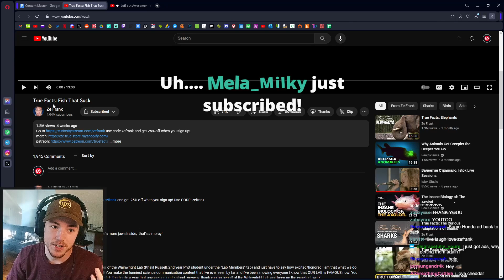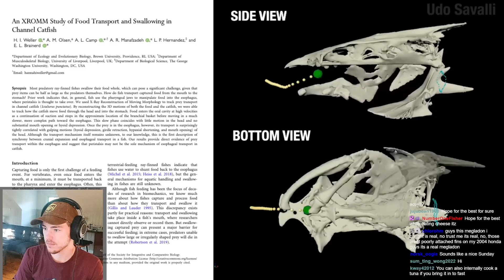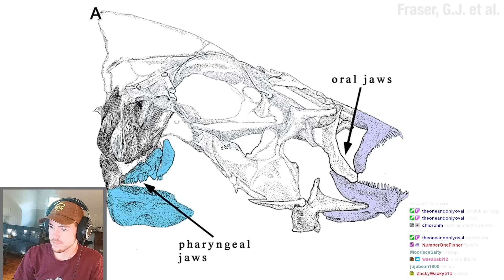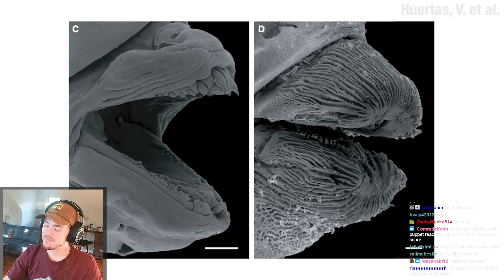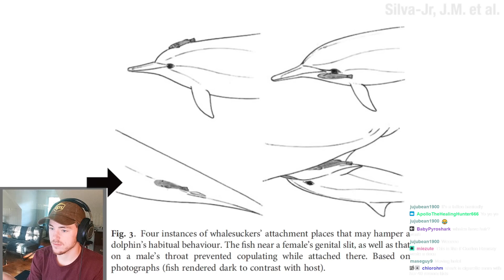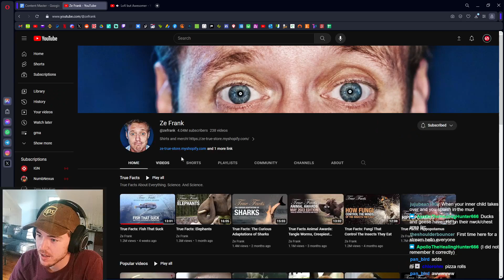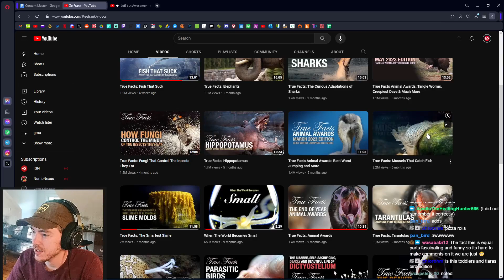Fish Biologist reacts to ZeFrank "Fish That Suck"